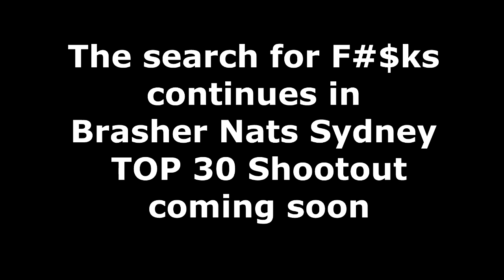The biggest Qualifying TIP INS at Sydney Brasher Nats 2015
These are the best tip ins from the qualifying session burnouts at Brasher Nats Sydney 2015!

This is in no particular order at all, well I lie, it is in the order the skids came off the camera, enjoy!

The ultimate display of Horsepower with no mechanical sympathy involved!